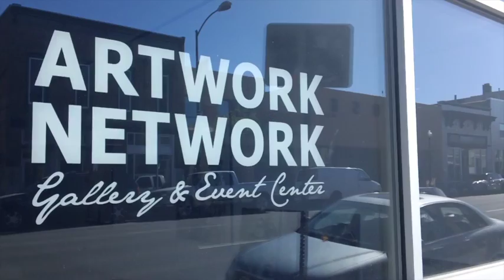ART IS IN THE AIR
Our annual fundraiser, Art is in the Air, is held at the beautiful Artwork Network. We'll have live music by singer/songwriter Devyn Rae, and a live painting done by artist Dennis Wright.

7:00 pm - 9:30 pm
Advance: $30 / 1 ticket | $50 / 2 tickets
At the Door: $40 / 1 ticket | $70 / 2 tickets

Artwork Network Gallery
878 Santa Fe Drive